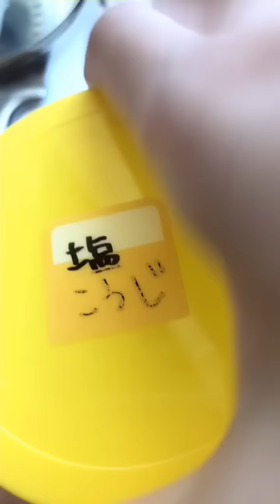社会人の朝ごはん(塩麹)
全体的にちょっと塩分多すぎました。
塩麹が美味しすぎて、これはハマりそうです。

別日の朝ごはんです。